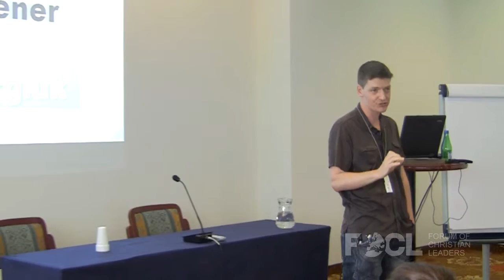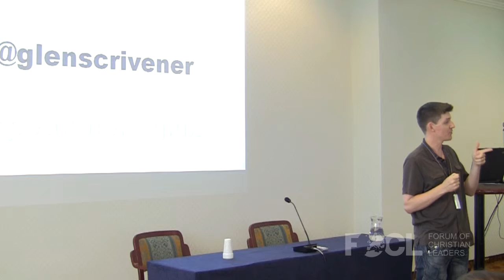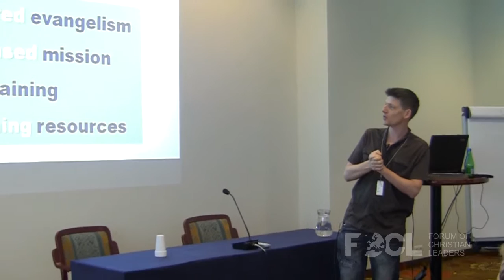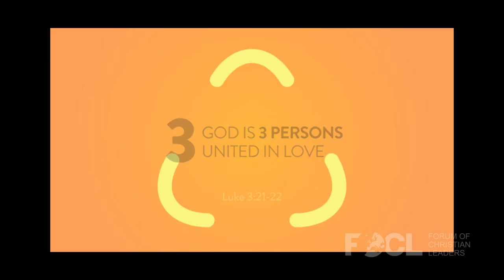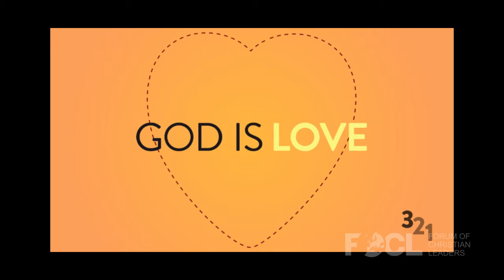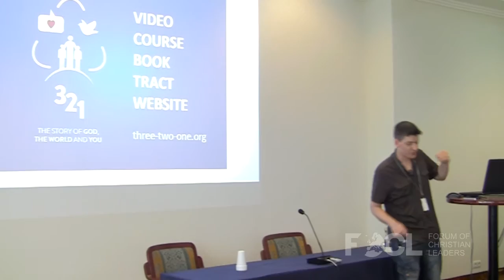Proclamation Evangelism Ministry - Glen Scrivener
How can we use new media to proclaim the gospel clearly and effectively? In this short talk, Glen shares a model of proclamation evangelism through his evangelistic work with Revival Media, including his Jerusalem Award winning short videos.